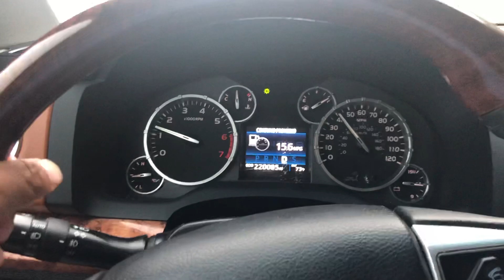Tornado de agua en morehad Kentucky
En vivo tornado de agua deja desastre